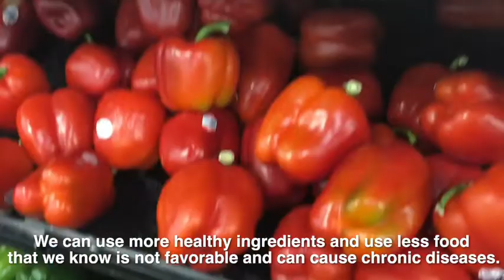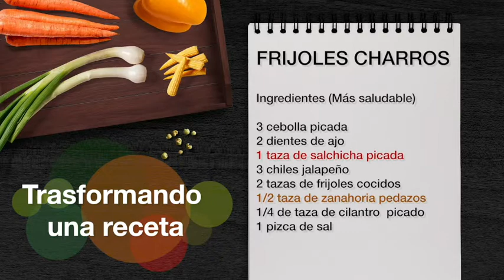AMY: Volver al Maíz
Una oportunidad para tomar decisiones es con los alimentos que cocinamos. Cocinar en casa le permite tener más control y es una forma de construir la red de seguridad de salud de su familia.

Un buen lugar para comenzar es con los platos favoritos de la familia. Con solo algunos cambios los puede hacer más saludables y menos costosos, sin perder el sabor que le gusta.
Se puede aumentar los ingredientes más saludables y utilizar menos de los alimentos que son los causantes de enfermedades crónicas.